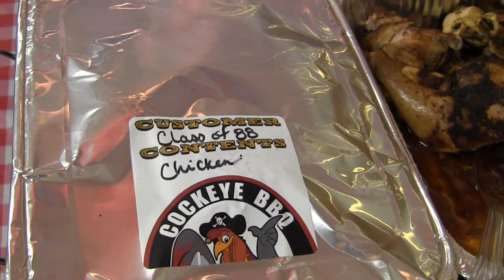30th Class Reunion West Middlesex Class of 1988 Food Video Clip #2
30th Class Reunion West Middlesex Class of 1988
Saturday September 15th 2018
Food
Video 2 of 30th Reunion